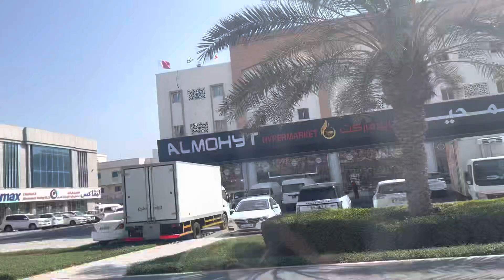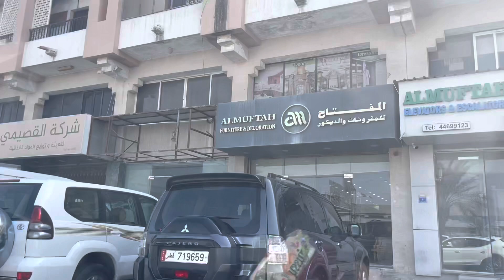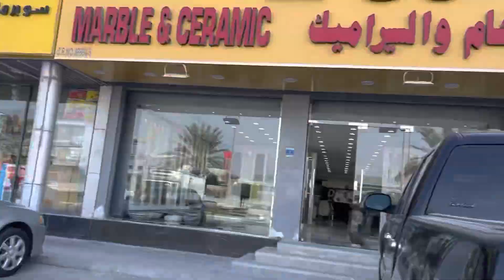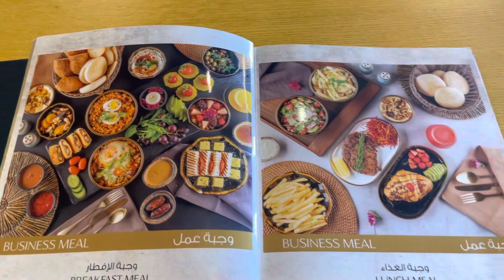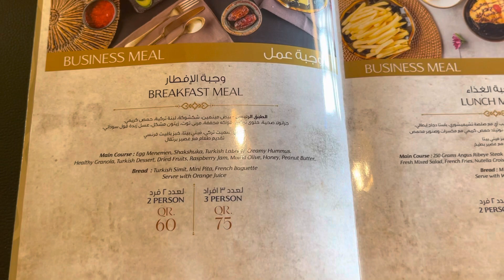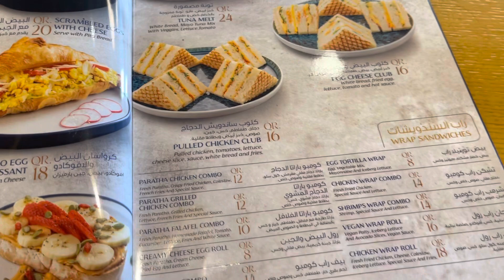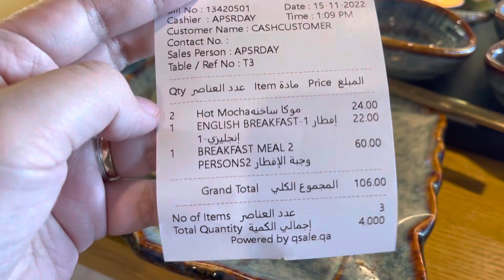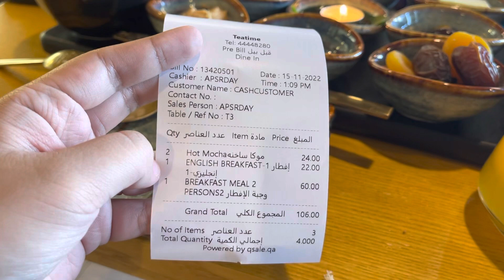Life in Qatar - Trying out Tea Time Premium